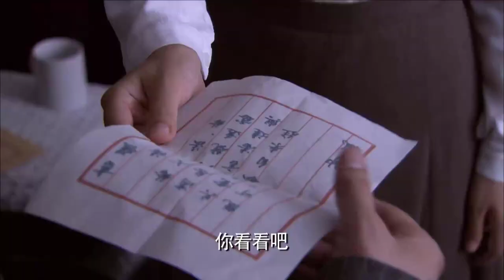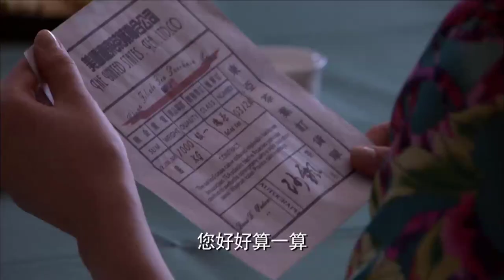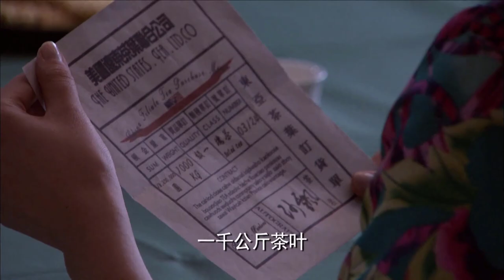ĐẠI CHIẾN BẾN THƯỢNG HẢI TẬP 17 | Phim Bộ Kháng Nhật Mới Nhất 2022